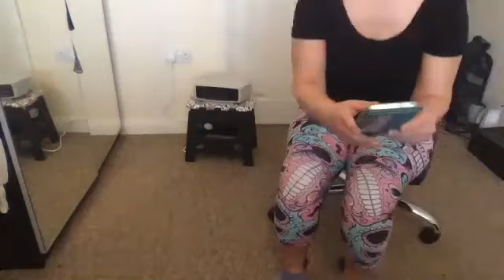En-Joy Movement class 2/1 Gentle stretching/breathing for people with chronic pain or conditions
Season two session one

 En-Joy (Energy and the Joy Of You) is gentle movement class developed for people who live with pain by Physiotherapist Despoina Karargyri.

This class is a gentle, mindful, stretch and movement opportunity suiting all levels of function and ability. It can be done from a chair.

It doesn't matter if you haven’t enjoyed moving due to pain or fatigue for decades or are usually very active – these classes will help you to make moving feel safe, enjoyable, engaging and fulfilling.

 En-Joy (Energy and the Joy Of You) is a whole body class with gentle stretching and mindful movement developed and run by physiotherapist Despoina Karargyri.

This class is an hour long with pacing breaks.

Waiver: By doing the class you have read and agree to the following:
 Footsteps Festival 2021 recommends that you consult your physician before beginning any activity class. When participating in any movement practise, there is the possibility of physical injury. If you engage in this session or course you do so voluntarily and with consultation of a relevant health professional. You agree to be fully responsible for your wellbeing during the session(s) and assume any risk of injury to yourself.